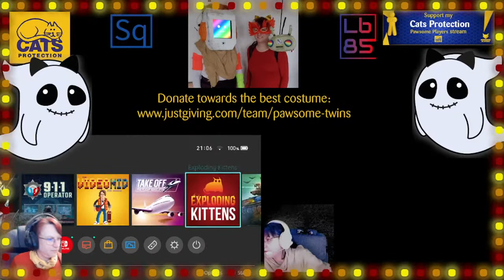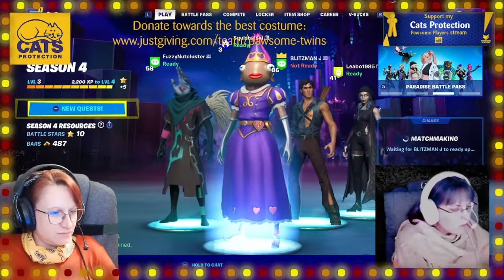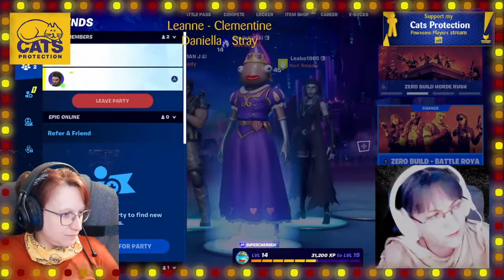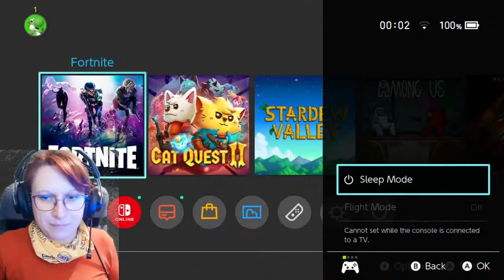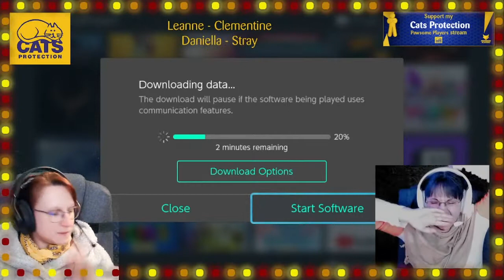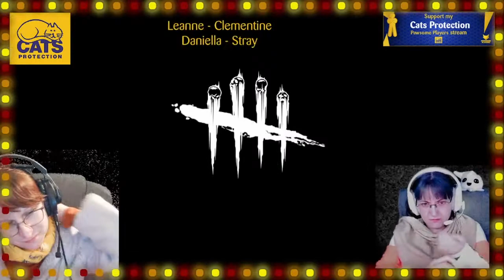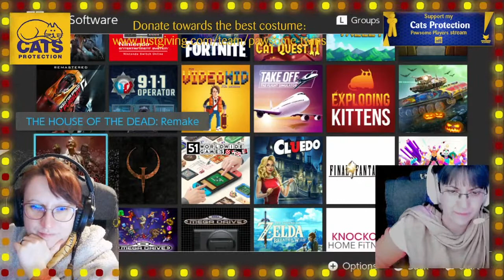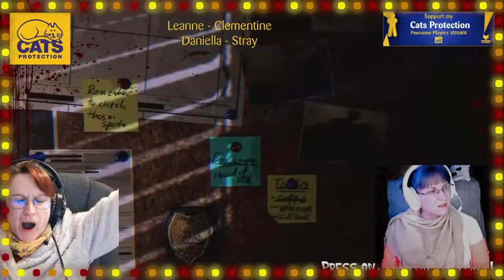Cats Protection Pawsome Players Halloween Stream 2022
Happy Halloween! Welcome to our 24hour PawsomePlayer event! All to raise funds for the cats in our care!

Join us as we play some classics, and some new!